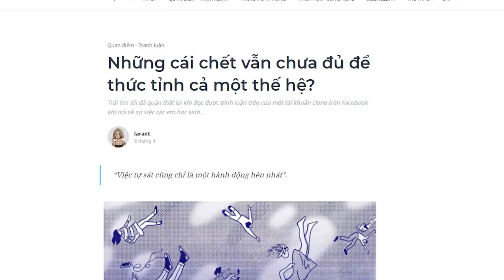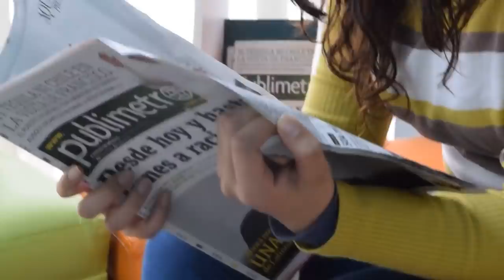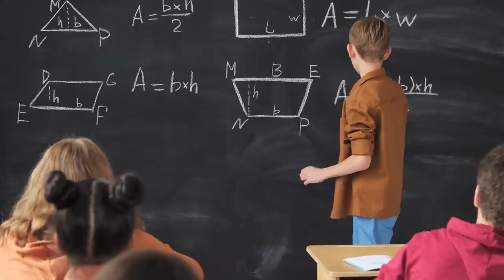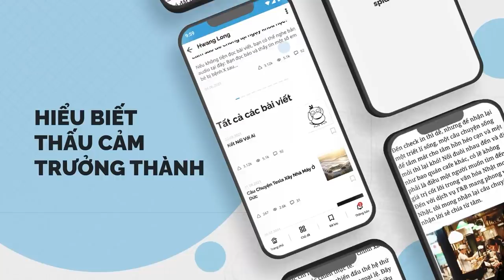Những cái chết vẫn chưa đủ để thức tỉnh cả một thế hệ? | larant | QUAN ĐIỂM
Trái tim tôi đã quặn thắt lại khi đọc được bình luận trên của một tài khoản clone trên Facebook khi nói về sự việc các em học sinh tự sát. Tôi đã tự hỏi sao con người lại máu lạnh đến thế, tôi thấy người ta chà đạp lên động vật, huỷ hoại thiên nhiên nhưng đến cái chết của một sinh mạng cũng không đủ để làm họ rung động dù chỉ 1 giây ư?
Ghé Nhà sách Spiderum trên SHOPEE ngay thôi các bạn ơi:
Nội dung:
00:00 - Start
00:25 - Sự máu lạnh đáng sợ
01:20 - Mọi thứ phải đến từ hai phía?
02:37 - Trẻ con thời này yếu đuối hơn ngày xưa?
04:57 - Tự tử là sự lựa chọn của những kẻ yếu đuối, hèn nhát?
05:48 - Có nhiều cách để giải thoát, sao phải chọn tự tử?
10:08 - Những đứa trẻ mang áp lực ra dọa cha mẹ?
11:05 - Lỗi của ai?
Bài viết: Những cái chết vẫn chưa đủ để thức tỉnh cả một thế hệ?
Được viết bởi: larant
Giọng đọc: Pinkdark
Editor: Pinkdot